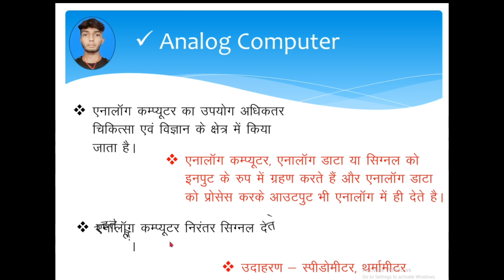3.एनालॉग कंप्यूटर क्या है?